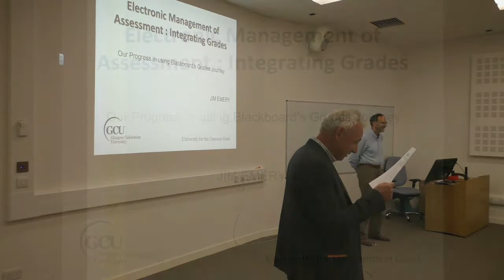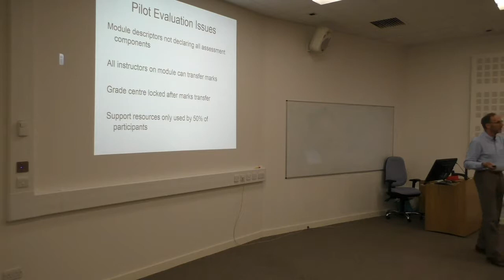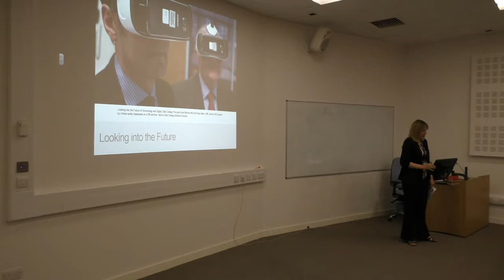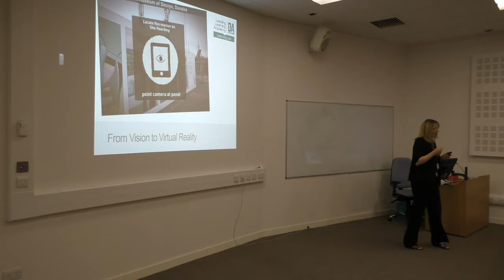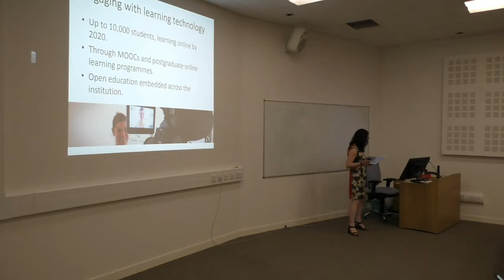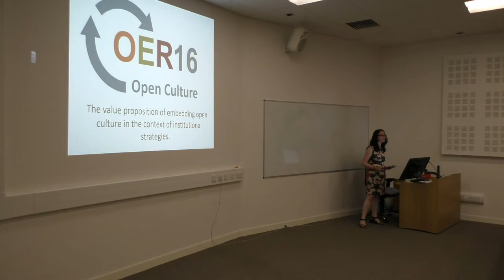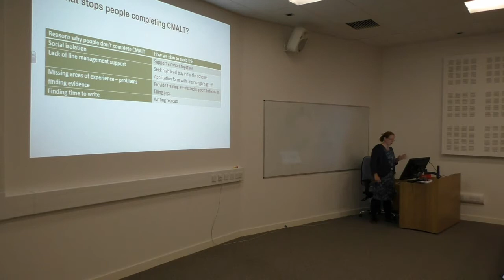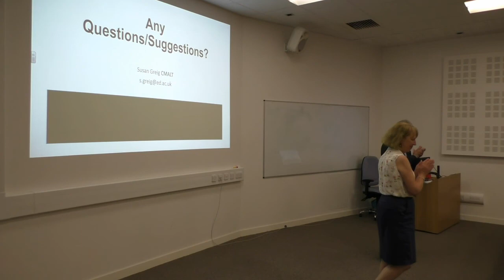ALT Scotland: Sharing Stories - Afternoon Session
This is a recording of an event organised by the ALT Scotland Members Group. Bringing together Members from across Scotland the day had the theme 'Sharing Stories: enablers and drivers for Learning Technology in Scottish Education'. The event brought together practitioners from across sectors to share experiences of current and emerging practices in encouraging engagement with learning technology, highlighting the key enablers and drivers.

The afternoon session includes presentations on:

0:10 Electronic Management of Assessment : Integrating Grades- Jim Emery, Glasgow Caledonian University

20:37 Learning Lab, Joy Howat, Dundee and Angus College

42:30 Open.Ed: Supporting engagement with learning technology through open education -  Lorna Campbell, University of Edinburgh

57:07 Professional Development for Learning Technologist's - the Institutional cohort approach to CMALT accreditation - Susan Greig, University of Edinburgh